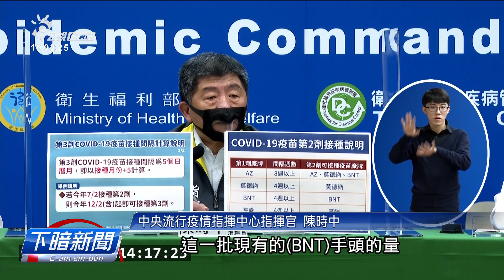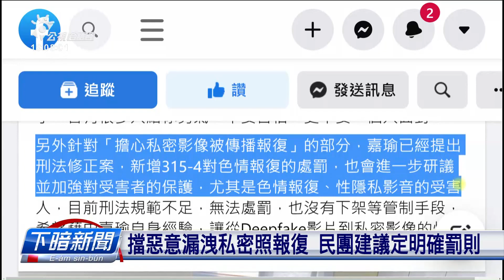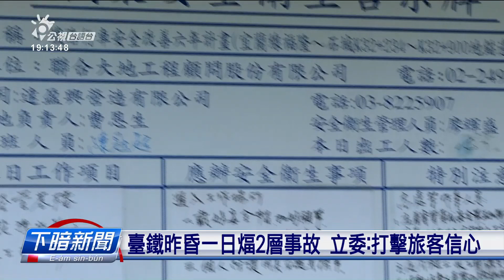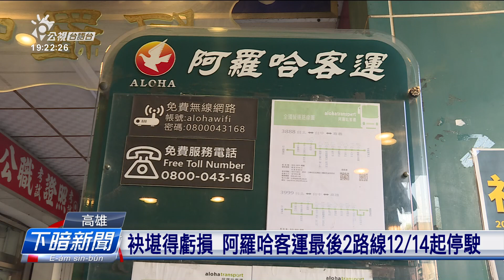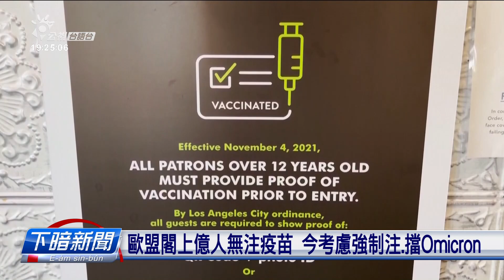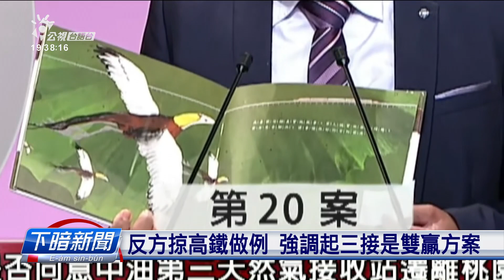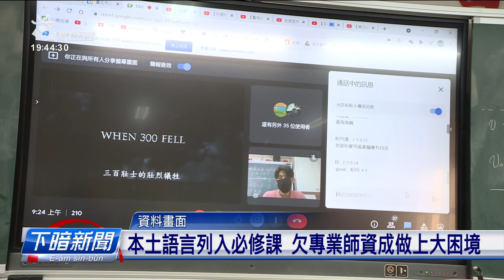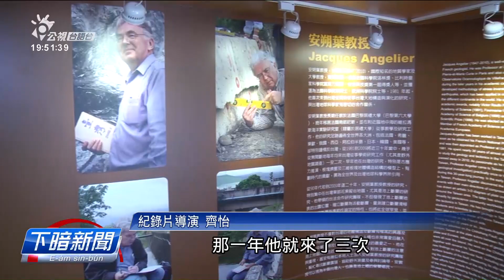20211202 下暗新聞 | 公視台語台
20211202 下暗新聞 重點頭條

1.台鐵復興號脫節  原因是鐵道局施工出包
2.疫苗隨到隨打  全聯、家樂福配合設接種站
3.教師當導護遭撞飛昏迷  教團揚言要退出
4.俄重兵集結烏克蘭邊境  美警告嚴重後果

四節新聞​ ：　逐工（每天）09:00​ / 12:00​ / 15:00​（拜一至拜五） / 19:00​